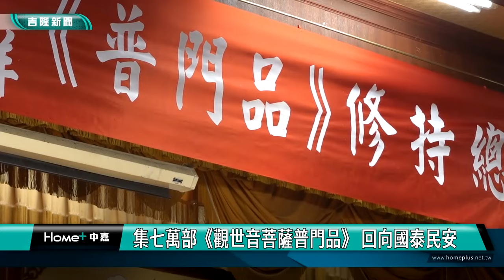佛光山|極樂寺小觀音裝扮秀 展現創意萌翻眾人|集七萬部《觀世音菩薩普門品》回向國泰民安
(中嘉吉隆新聞 記者蔡曉君/基隆報導) 佛光山極樂寺舉行《普門品》總回向暨小小觀音裝扮秀，親子發揮創意，變裝走秀盟翻全場，另外也集眾人修持達7萬部普門品及諸品經文，祈願國泰民安、人民安樂。

千手觀音、釋迦摩尼佛，還是楊柳觀音，佛光山極樂寺辦理的"小觀音裝扮秀"活動，吸引56位小朋友參加，年齡最小的是2歲。

「媽媽說他是地藏王菩薩。」「我妹是魚籃菩薩。」「超可愛的，超棒的。」參加民眾說。

在家長們精心巧手裝扮下，小朋友展現出智慧與慈悲，佛光山極樂寺住持妙璋法師說同時發起大眾誦持《觀世音菩薩普門品》活動，在光輝十月，祝福世界太平，國泰民安，人民安樂。

走秀還有票選活動喔~不管是造型多元，還是動作純真，都讓參與民眾充滿法喜，期待人人行三好(說好話 做好事 存好心)、四給(給人信心、給人歡喜、給人希望、給人方便)，世界無災，國泰民安，人人幸福。

臉書追起來
Home 中嘉- 吉隆有線電視

趣聞不漏接
吉隆官網(中嘉新聞)

喜歡看電視?